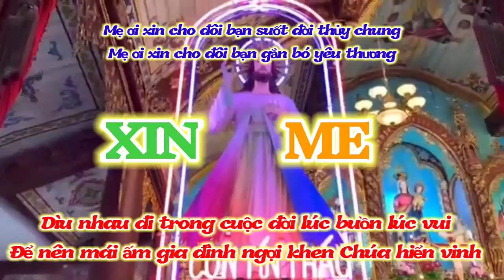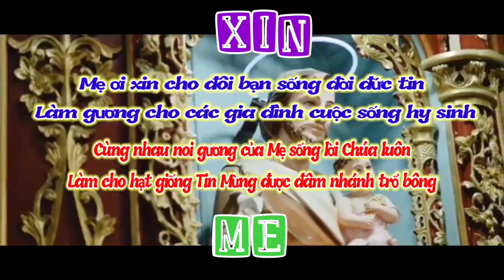(TN) Xin Mẹ (Mẹ ơi xin cho đôi bạn suốt đời thủy chung... - Ngọc Kôn)